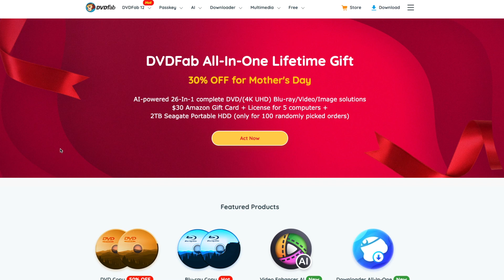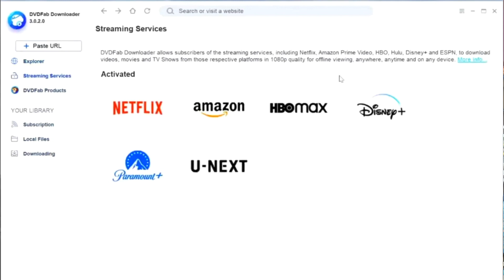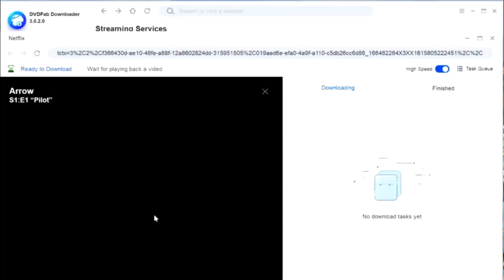Castlevania Season 4 Netflix Review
Castlevania Season 4 Netflix Anime Review
Dracula's influence looms large as Belmont and Sypha investigate plans to resurrect the notorious vampire. Alucard struggles to embrace his humanity.

Letterboxd - Click this link to find my ever-growing Letterboxd movie review list and films I want to watch

Mon-Fri Gameplay and First Impressions.
Live Videos when for specials

Castlevania Season 4 Netflix Original Series Review